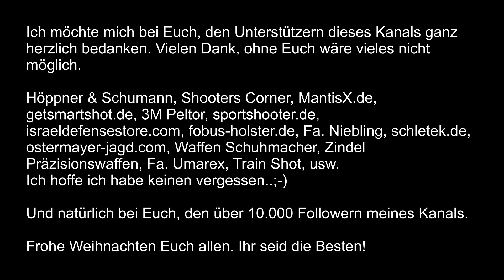gunvlog`s Weihnachtsgruss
Ohne Euch wäre dieser Kanal nicht, was er heute ist.

Vielen Dank und frohe Weihnachten Euch allen

Produkte der Fa. Niebling, SchleTek und IDS können in der Shooters Corner bezogen werden.

Waffenpflegeprodukte Onlinekatalog der Fa. Niebling